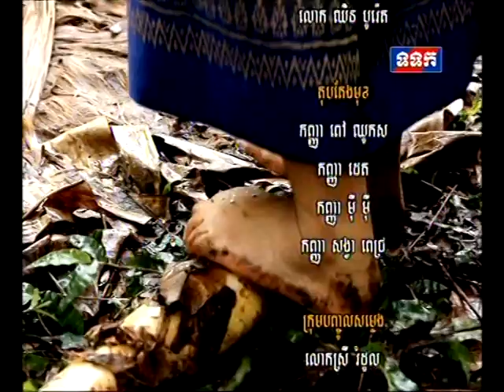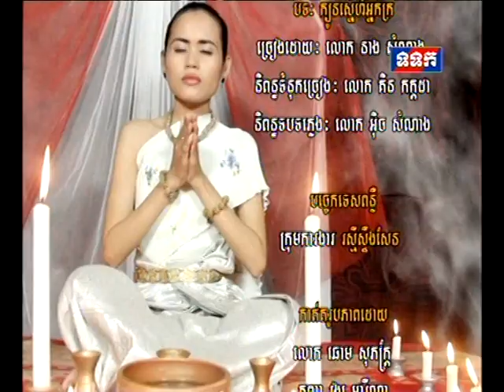Sror Maol Asaoch tuesday